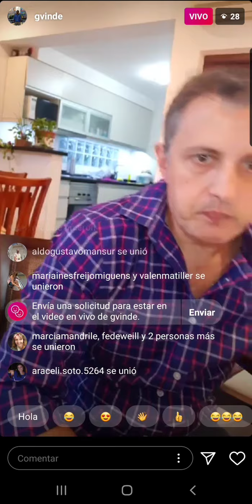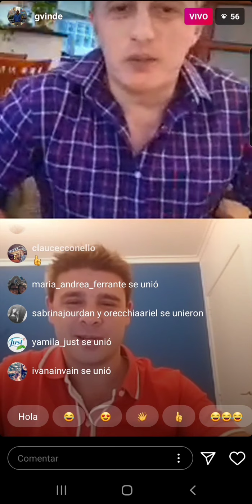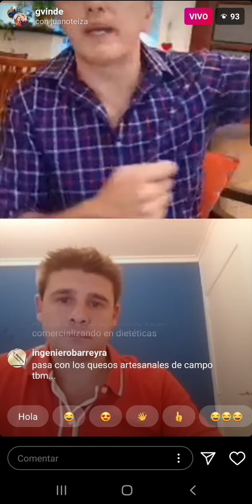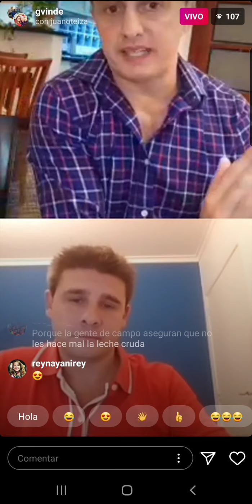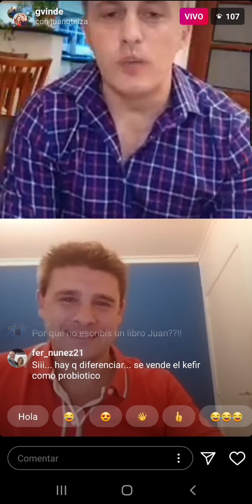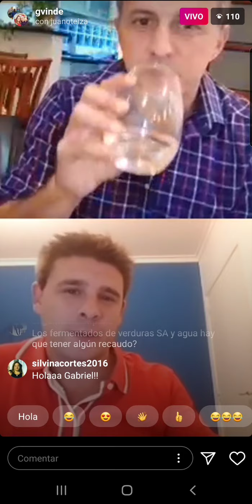Vivo Instagram @gvinde y @juanoteiza ► Seguridad Alimentaria: Alimentos Fermentados.◄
Gabriel Vinderola y Juan Martín Oteiza

Para ver en pantalla completa en forma Vertical, se debe eligir la opción de 720, en donde la opción de calidad de video.